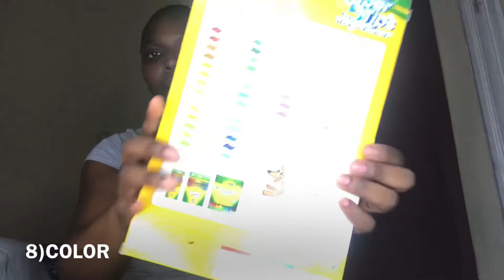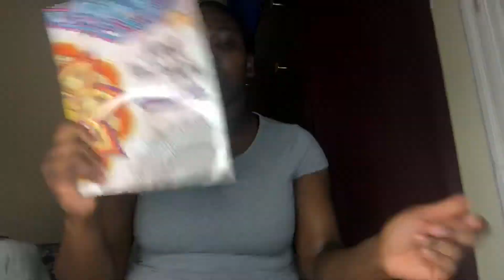(REALISTIC)THINGS TO DO WHEN YOU’RE BORED AT HOME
With this virus going on everyone’s stuck at home I decided to come up with a few ideas that’ll help while in self quarantine to make your life less boring. We are all in this together and we need to fight this virus by staying healthy and active while not able to go outside and interact with people because of this severe situation. So I hope you enjoy my short skit and video that I worked so hard on for you guys OH AND